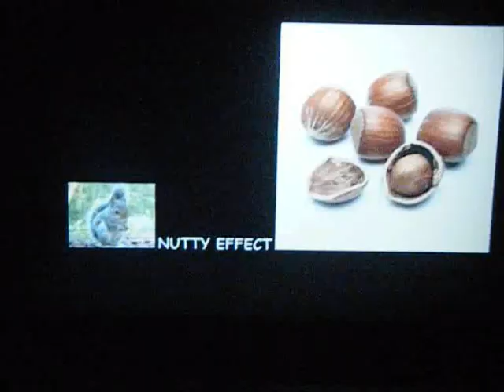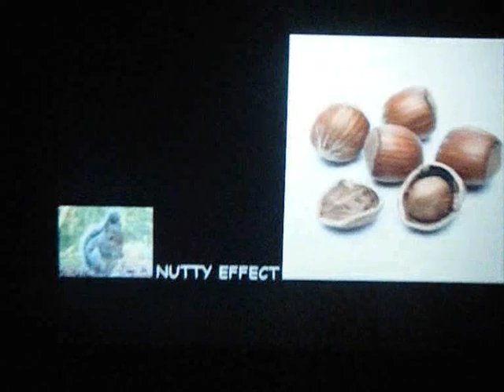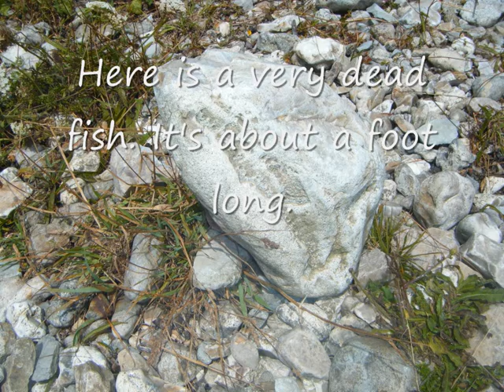LYME REGIS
IN WHICH SQUIRRELY WIRRELY FINDS FOSSILS AND VISITS 'THE COBB'